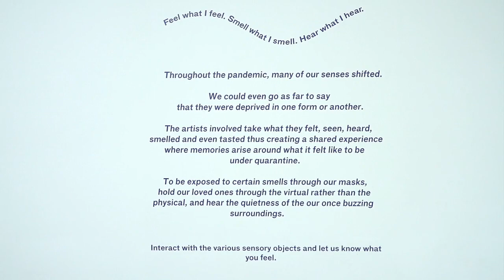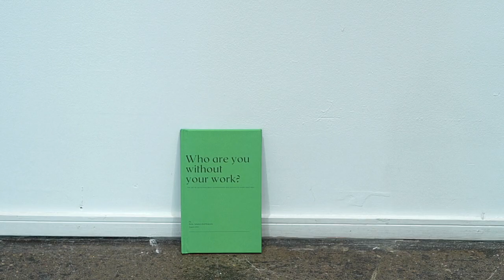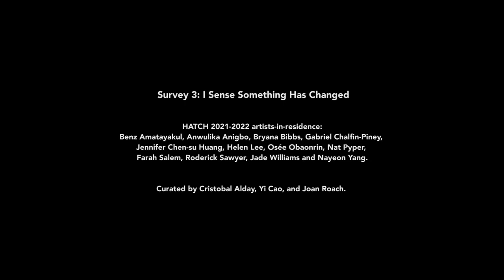HATCH: Survey 3 - I Think Something Has Changed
Survey 3: I Sense Something Has Changed, an inaugural group exhibition featuring new works by current HATCH 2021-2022 artists-in-residence, and curated by Cristobal Alday, Yi Cao, and Joan Roach. Exhibiting artists include Benz Amatayakul, Anwulika Anigbo, Bryana Bibbs, Gabriel Chalfin-Piney, Jennifer Chen-su Huang, Helen Lee, Osée Obaonrin, Nat Pyper, Farah Salem, Roderick Sawyer, Jade Williams and Nayeon Yang.